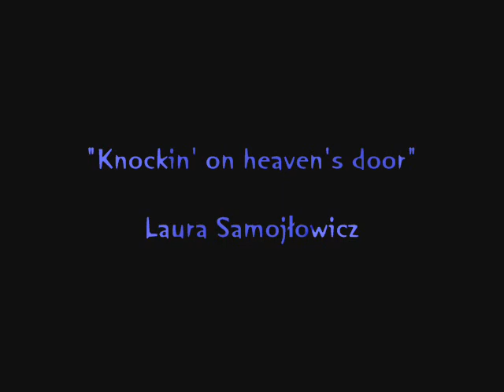Laura Samojłowicz - Knockin' on heaven's door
"Knockin' on heaven's door" - ballada rockowa

Laura wygrywa 5 edycję "Jak oni śpiewają"!